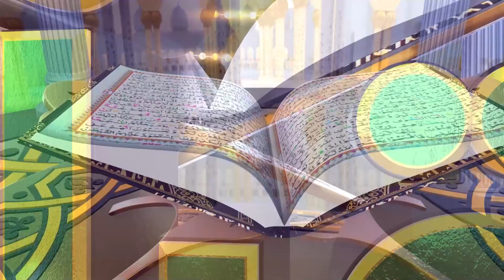Dora Tafseer_ul Quran (Sheikh Badi UL Zamaan) | EP 133 | (شیخ بدیع الزمان) دورہ تفسیر القرآن